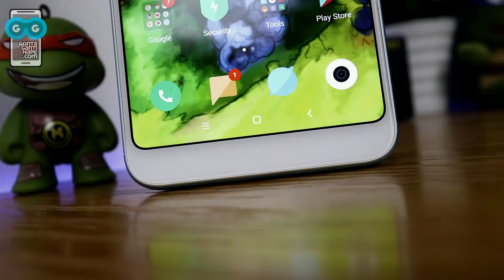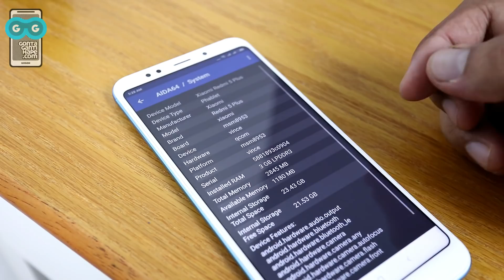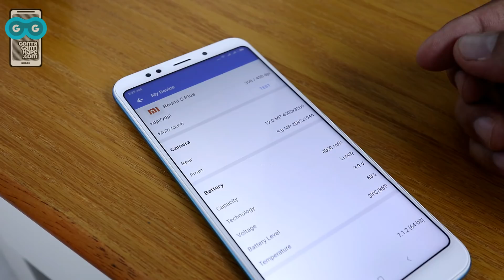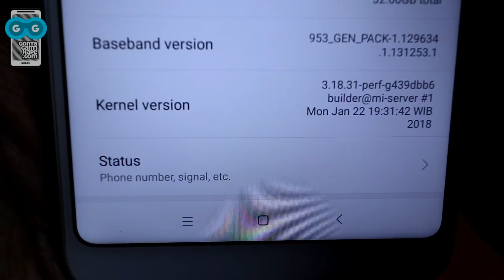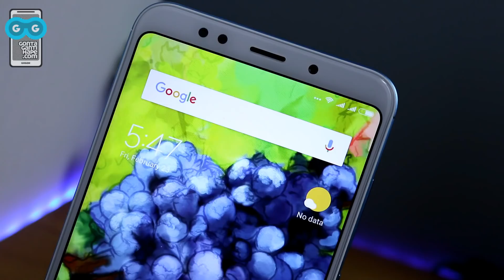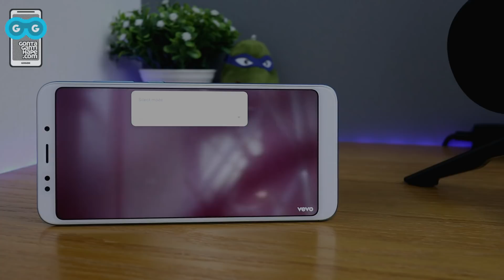Kesimpulan Saya tentang Xiaomi Redmi 5 Plus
[GontaGantiHape.com] Kesimpulan Saya tentang Xiaomi Redmi 5 Plus

* PROMOTION